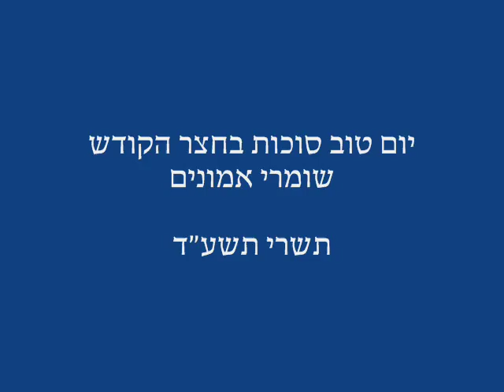Sukkos 5774 In Shomrei Emunim